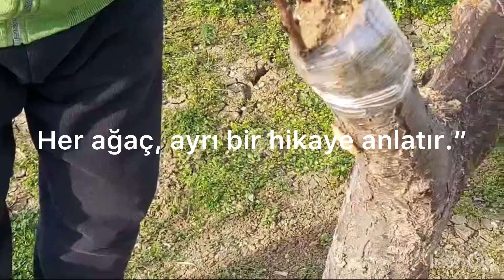Kayısı aşılama… Apricot grafting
Kayısı aşılama